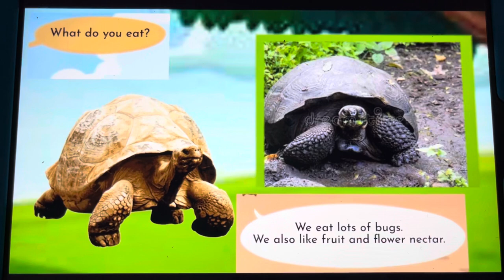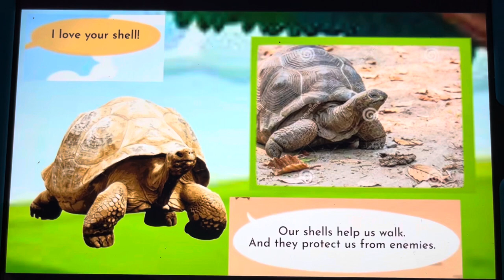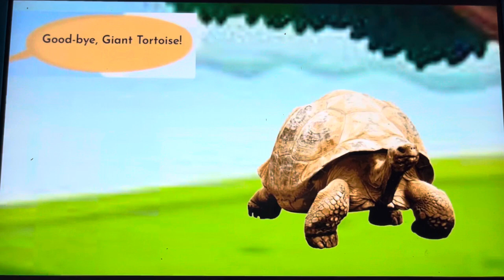Meet the Animals 80 Giant Tortoise Little Fox